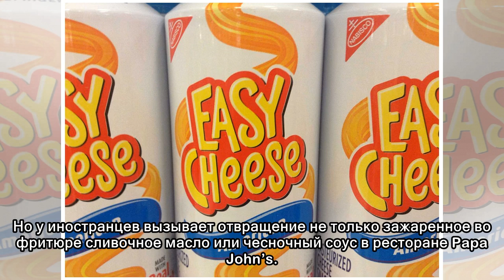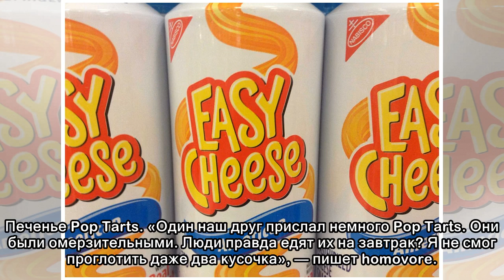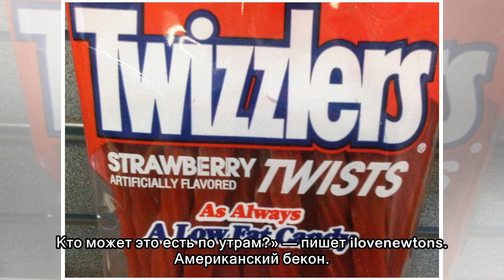Самые странные и отвратительные продукты из США по мнению иностранцев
У США плохая репутация в плане еды. Начиная от кулинарных ужасов на ярмарках штата вроде лобстера во фритюре на палочке и заканчивая чудовищно калорийным фастфудом, все как будто намекает на чрезмерно...